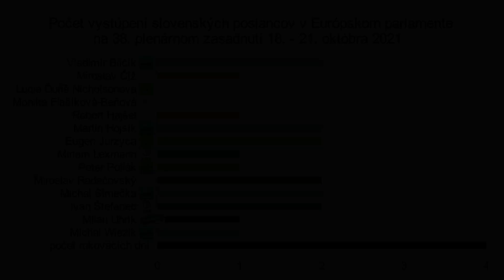M. Radačovský - Poľsko nemôže to, čo môže Nemecko [19.10.2021]